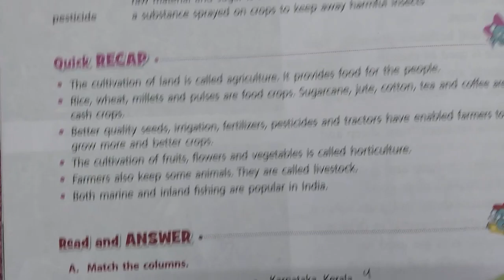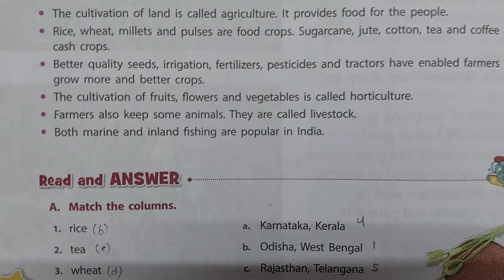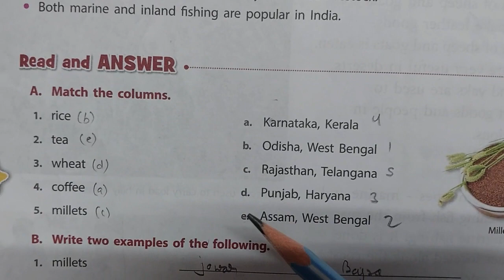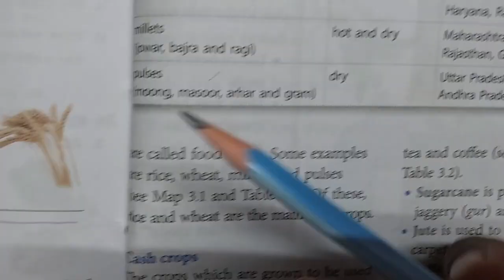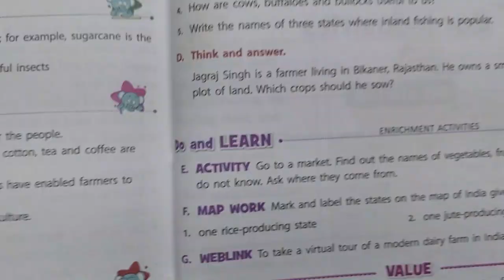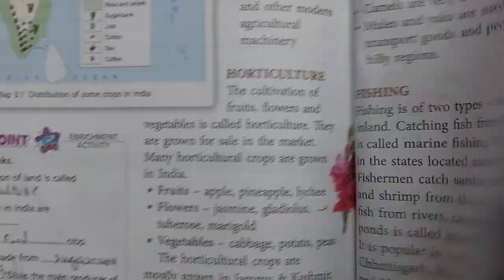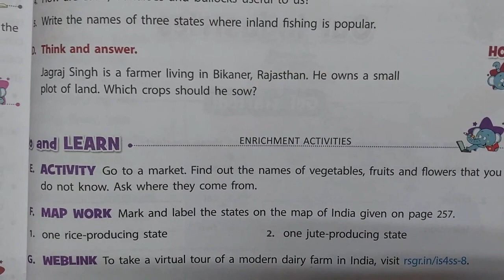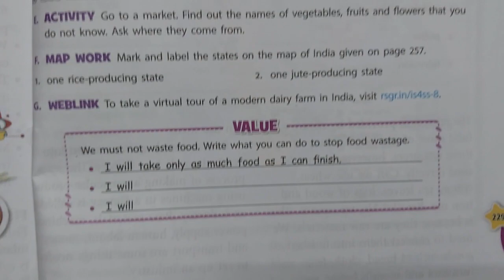Social Studies || Class 4 || Chapter 3 || Our Agriculture Q&A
In this video, you will know about our agriculture, different types of crops, and horticulture. This video will help you to answer all the questions on your own.